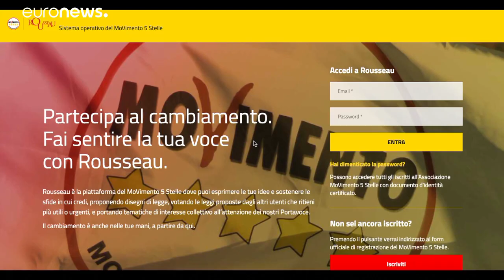Italia: aspettando Rousseau, si negozia sul governo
Conte bis: gli attivisti 5 Stelle votano domani sulla piattaforma…